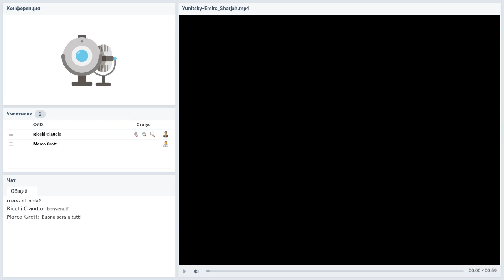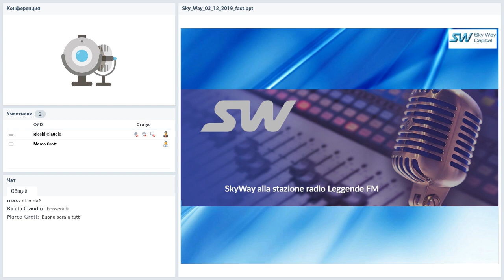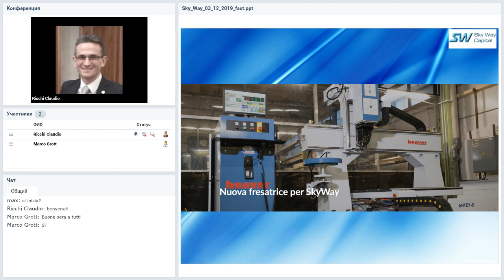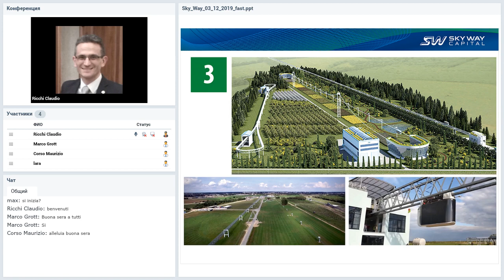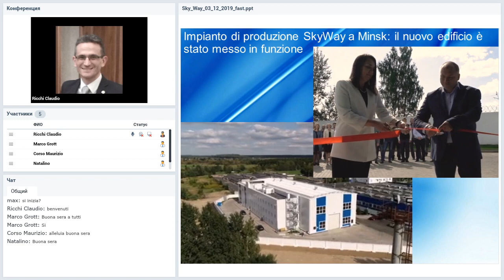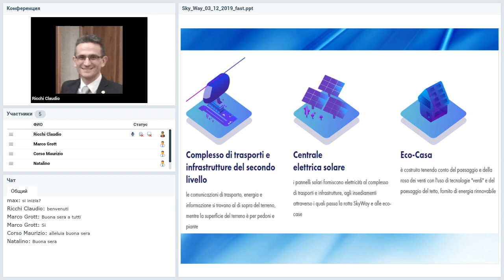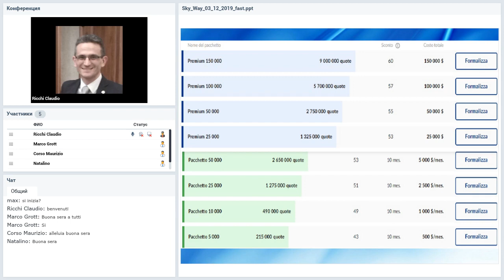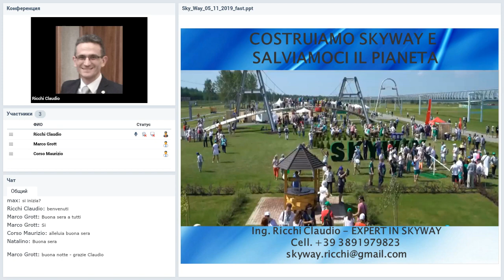Вебинар от 03.12.2019. SkyWay Presentazione. Italia.